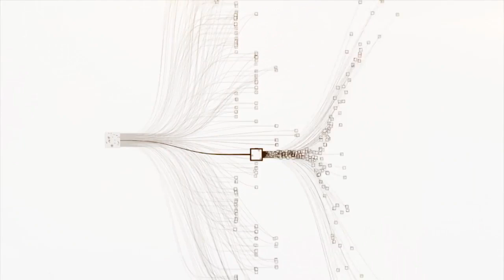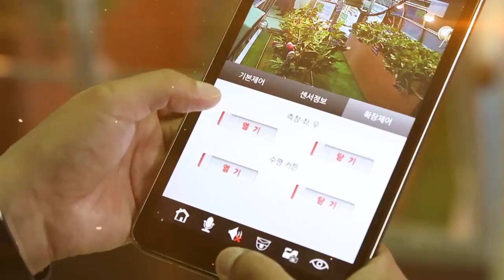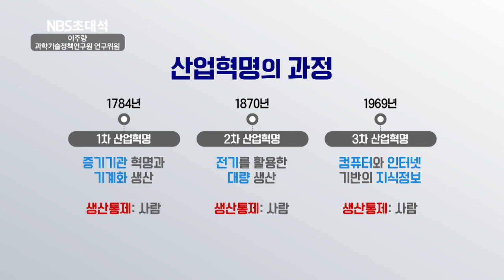NBS초대석 6회 - 4차산업혁명, 농업의 위기인가? 기회인가?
4차산업혁명, 농업의 위기인가? 기회인가?
- 이주량 과학기술정책연구원 연구위원 박사